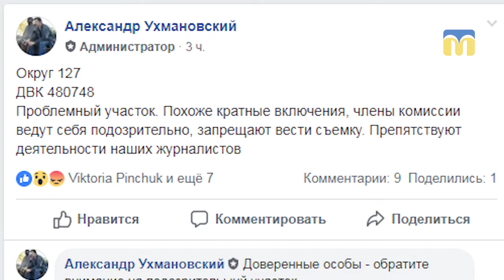На виборчій дільниці на момент голосування працював буфет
У приміщенні № 480747 дільничної виборчої комісії  127 округу на момент голосування працював буфет. Згідно з законом "Про вибори Президента України"  такі дії є порушенням.